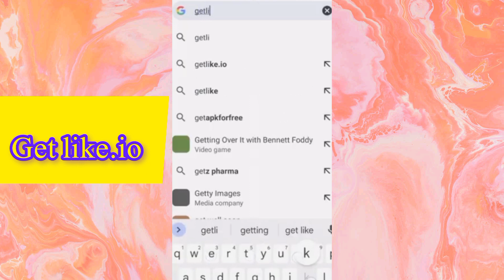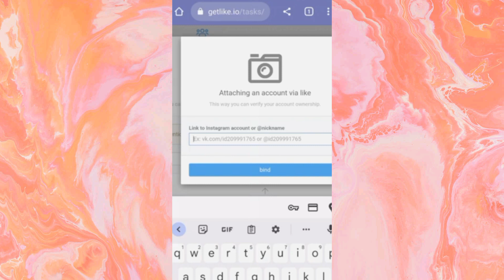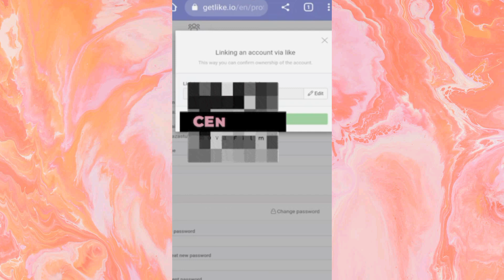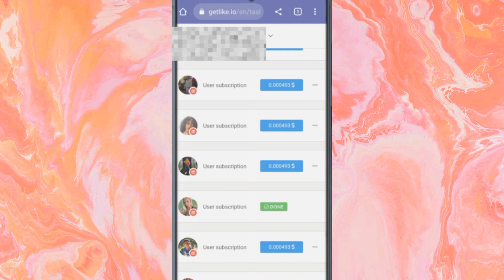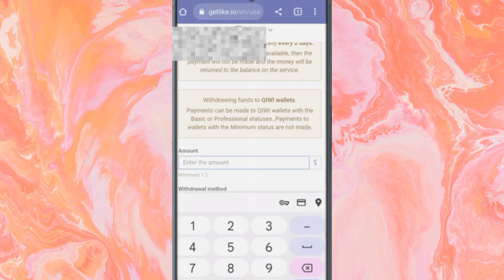Real Earning Website | Earn money without investment | Real Earning Aap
Online Earning App Without Investment | Real Dollar Earning App| Money Earning | Earning web 2023